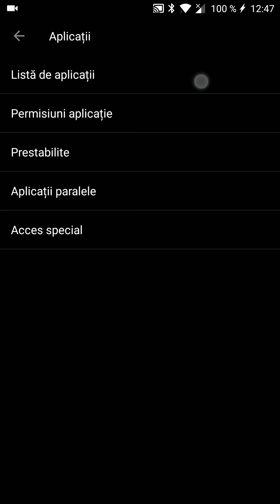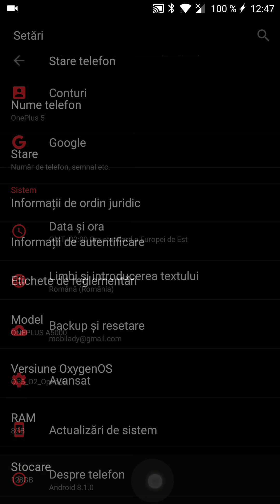Cum dezactivezi și ascunzi Opțiuni dezvoltator pe Android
În clipul de astăzi o să vedem cum putem ascunde secțiunea Opțiuni dezvoltator (sau Opțiuni pentru dezvoltatori sau Developer options) din meniul Setări pentru sistemul de operare Android.
Procedura este foarte simplă, nu necesită instalarea de softuri adiționale sau alte "tumbe" complicate pe care trebuie să le faci.
Daca ati gasit acest tutorial video folositor si doriti sa faceti o donatie, o puteti face accesand